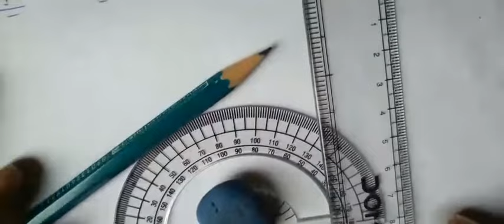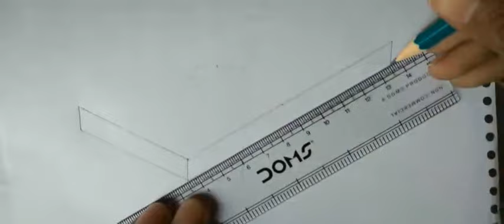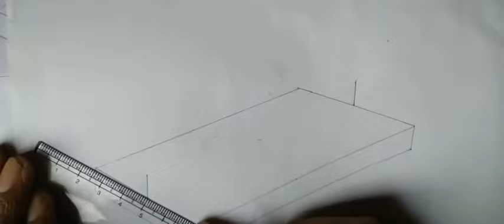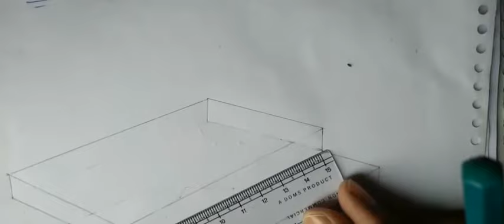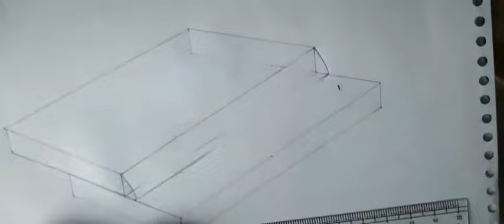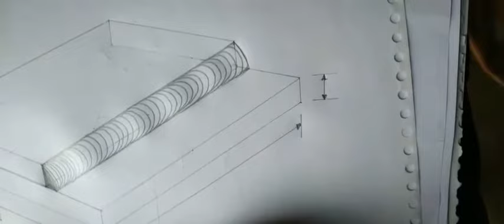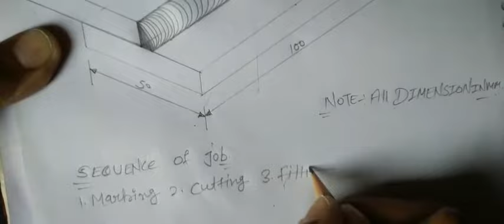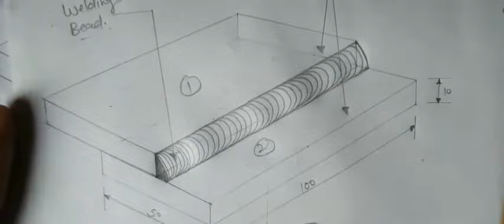Lap joint || Alimentary Practical || how to make ||Step by step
Employability Skill